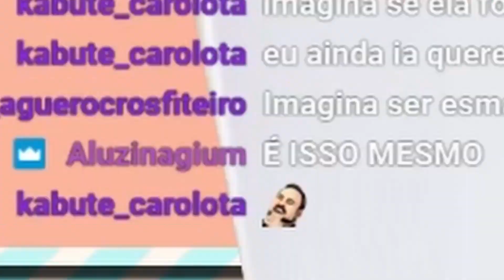pega um ratinho entre as COXAS. - #68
Coxas.

Vtubers Hightlights é um projeto pessoal de um usuário do Twitter que faz parte na comunidade Vtuber BR, o Guilher1030, esse projeto tem o intuito de fazer a comunidade descontrair e rir das edições bobas do dono do projeto.

Você é uma pessoa maravilhosa! ❤